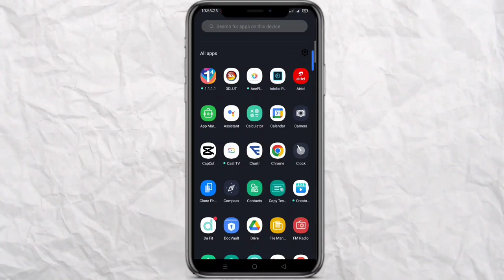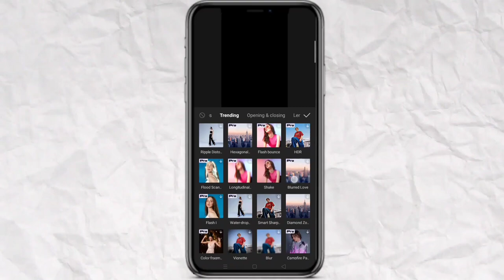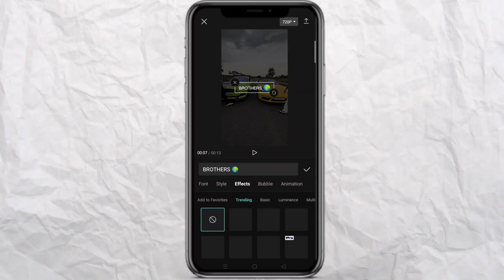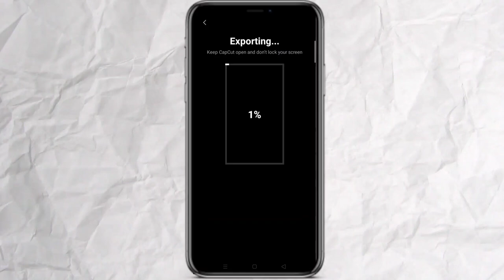Is duniya me tumhe mujhse jada pyar koi nhi karega Shayad tum mere bade Bhai ko nhi janti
Shayad tum mere Bhai ko nhi janti ho new reel | brothers 🌍 trending reel video editing | reel edit